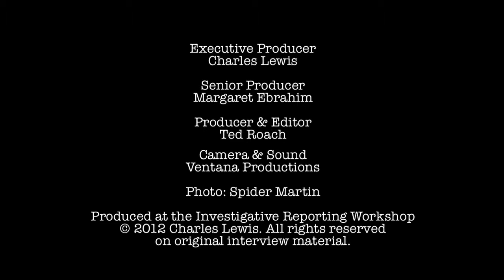Gene Roberts - Observing Violence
Gene Roberts discusses covering violence during the civil rights movement and the unique role of reporters as witnesses.